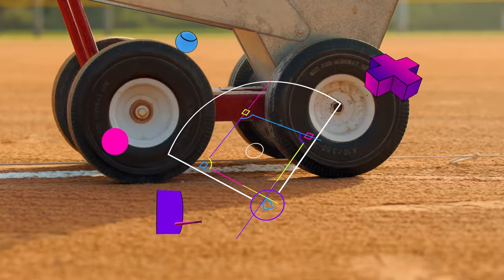9 Best Baseball Pitching Drills for Kids | Fun Youth Baseball Drills from the MOJO App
Psst… hey Coach! MOJO is a free app that helps you plan incredible practices in seconds, with drills like the ones in this video. Download MOJO for free: get.mojo.sport/youtube

The most important part of youth baseball pitching drills? They have to be FUN, while teaching kid how to pitch.

These 9 fun baseball pitching drills are kid favorites —and coach approved. Players will learn about proper form, and, eventually, how to knock their season out of the park.

Here are the baseball pitching drills in order:
:06 Kneel of Fortune
1:12 Balance Beam
2:16 The Flamingo
3:22 Towel Slap Pitching
4:30 Rock ‘N Roll
5:41 The Scarecrow
7:09 Right on Target
8:11 Knockout
9:20 The Bullpen

MOJO’s youth sports coaching app features world class activities and technology that are backed by MLB, the NBA, NFL FLAG, FC Barcelona, US Youth Soccer, Positive Coaching Alliance, and many others.

Sports available on MOJO:
— Soccer
— Baseball
— Softball
— Basketball
— Flag Football